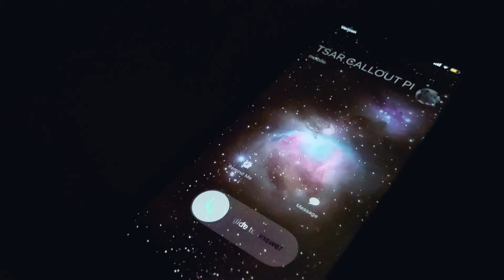Mission Callout 2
A brief look at members getting ready to respond to a mission.